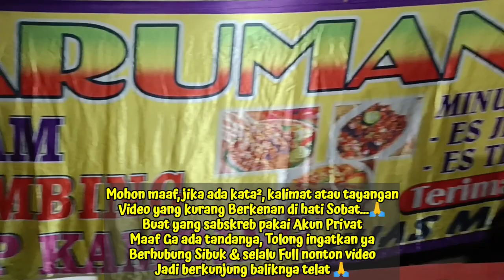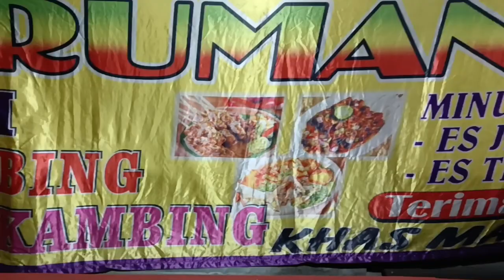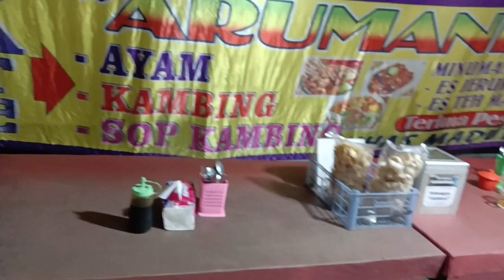"KHAS MADURA SATE SOP KAMBING" || ARUMANIS